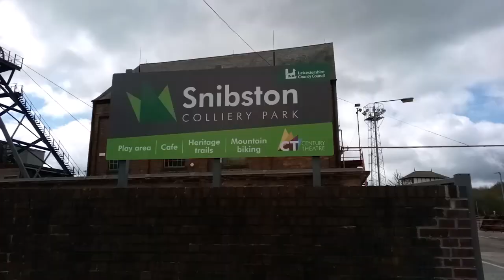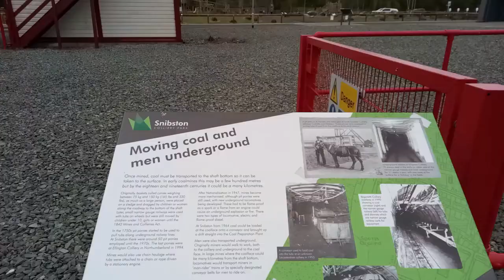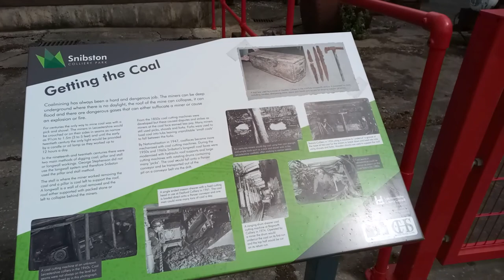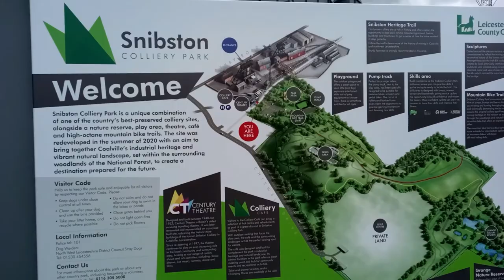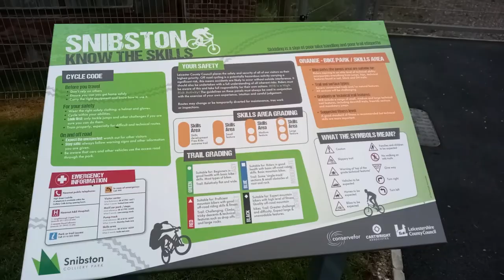Century Theatre Coalville And Surroundings Intro, Footage Video And More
* To eat,
*Accommodation
*Weather
*Currency
* Emergency numbers
*Time difference

Rebecca Jordan
Rebecca's Travels